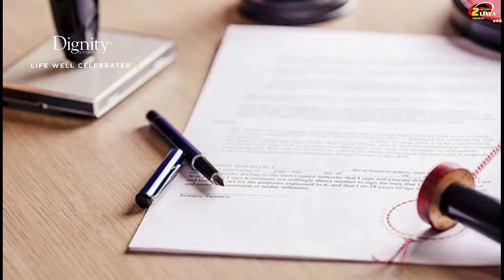OPEN HOUSE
@7:00 p.m. OPEN HOUSE con Victoria Morales Estrada - Real Estate Agent, Conozcamos como incrementar el dinero para comprar casa con nuestra experta Patricia Orjuela-Mendoza